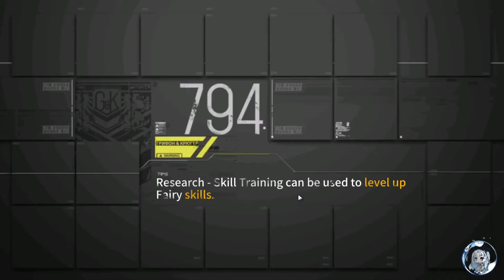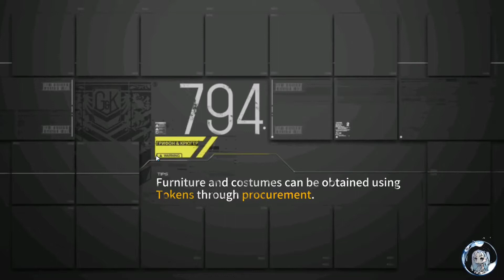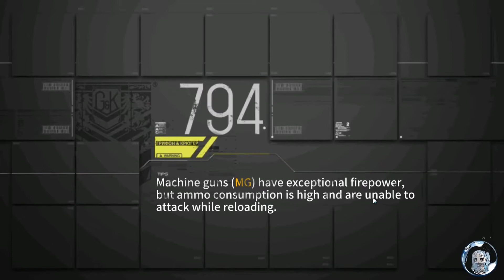Girls' Frontline - Theater - Day 8 (Advanced 8)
Get ready for core~!

Advanced 8x2. 69 drones. Tarantulas.